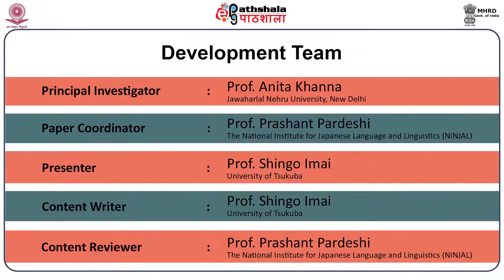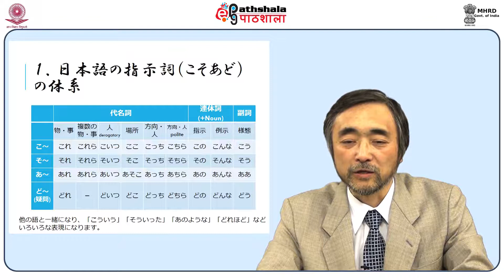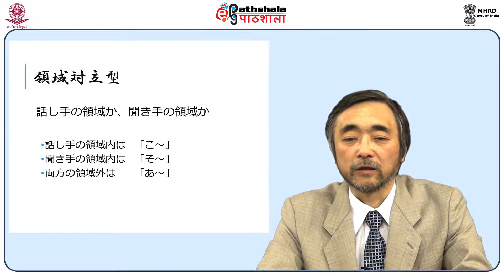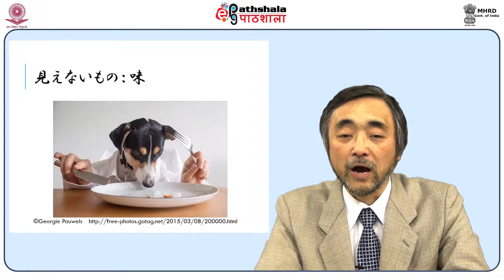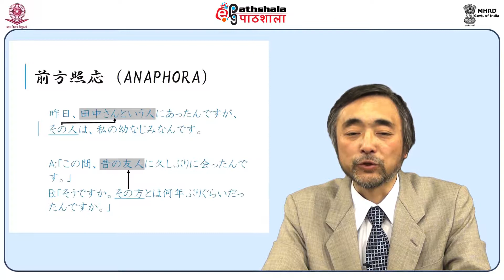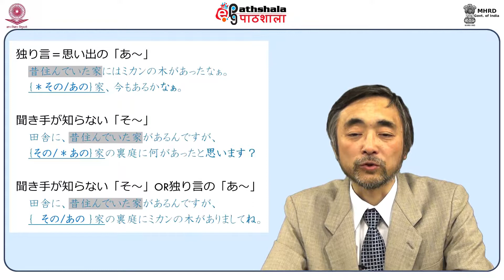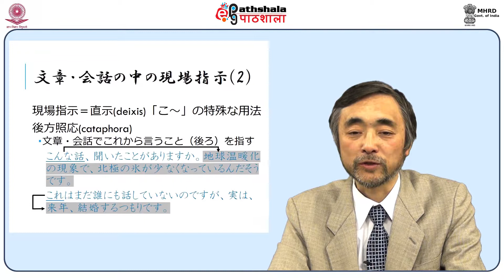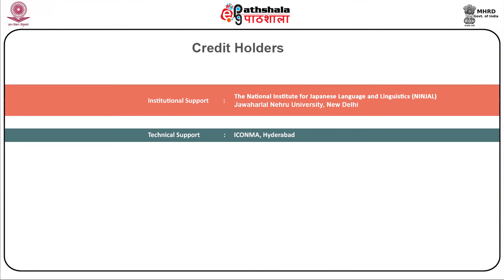Japanese P02 M-25. 指示詞 (Demonstratives)